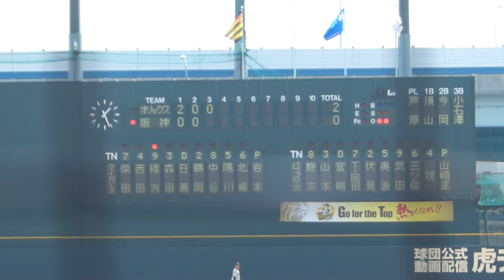阪神タイガース 西田直人・ヒット(2014/04/08ウエスタンリーグ・オリックス戦)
2014/04/08ウエスタンリーグ・オリックス戦